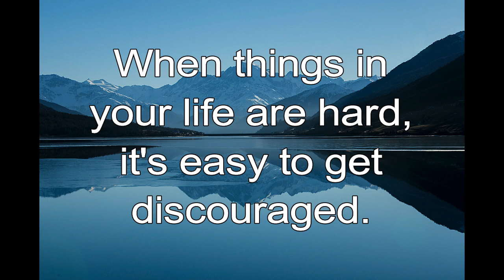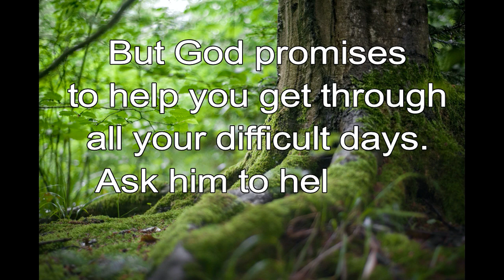365 CHRISTIAN MEDITATION 💙 BIBLE DEVOTION | MAR 6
Your strength shall be renewed day by day like morning dew.